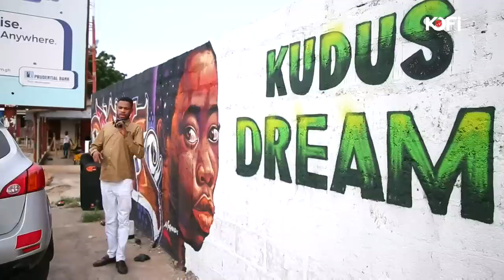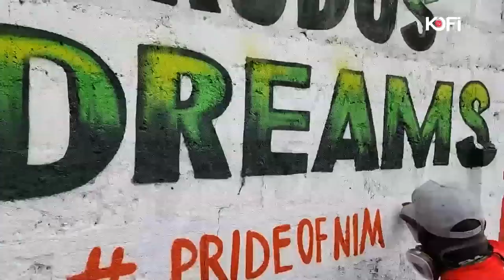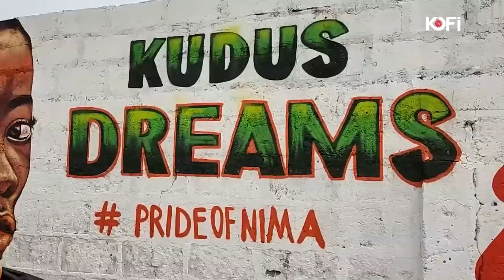THIS IS HOW NIMA CELEBRATES KUDUS OF BLACK STARS